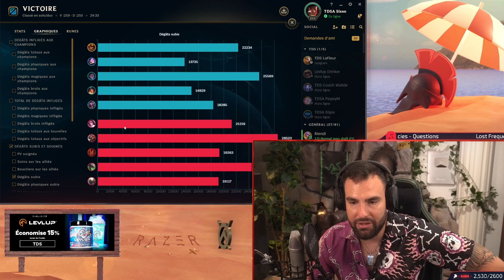J'AI TROUVÉ UN BUILD INCROYABLE SUR CE CHAMPION ! Vous devez l'essayer...